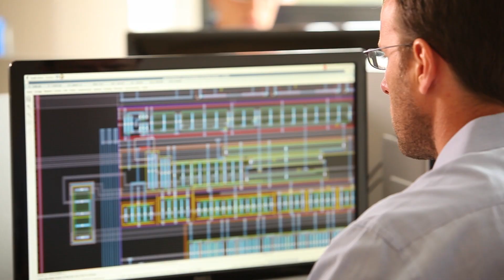Micron Sustainability: Our Water Story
Micron’s award-winning sustainable water program including our innovative aquifer recharge and recovery system.